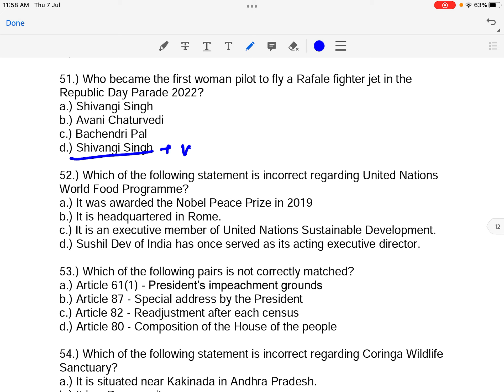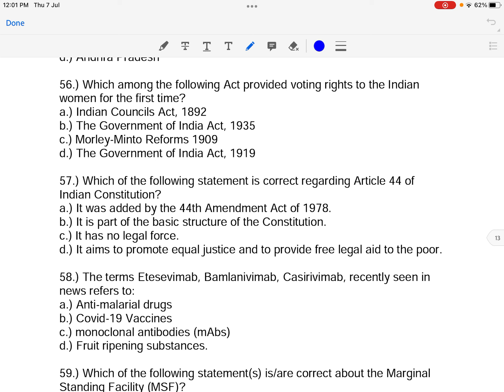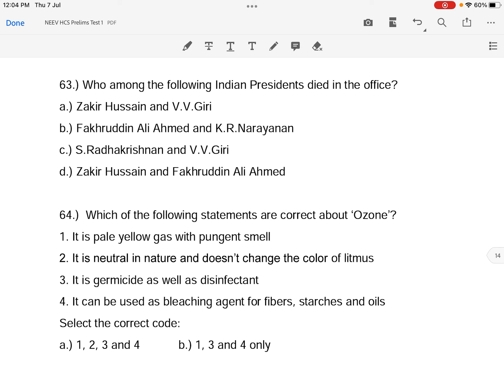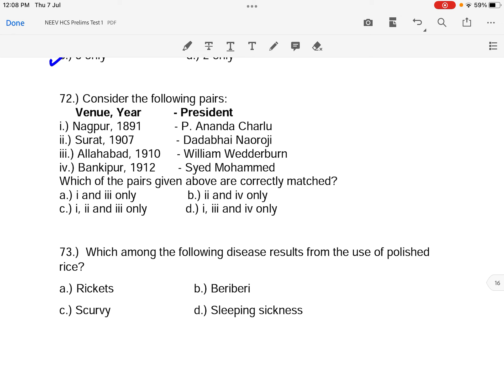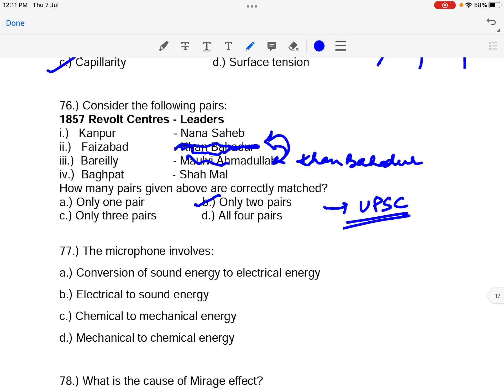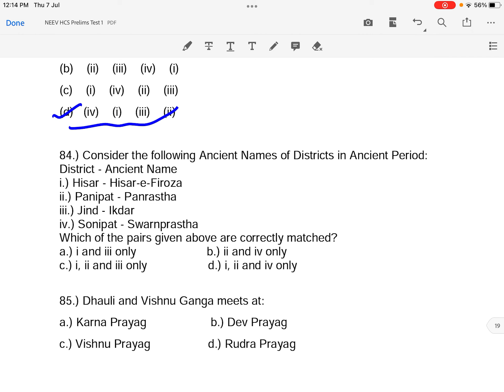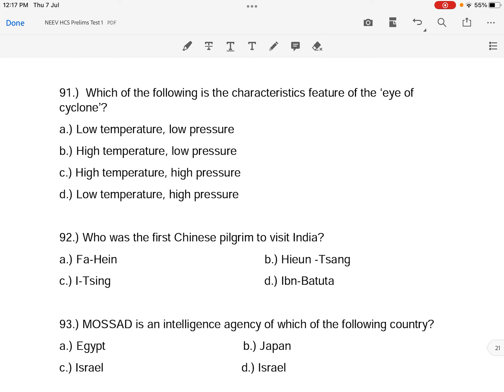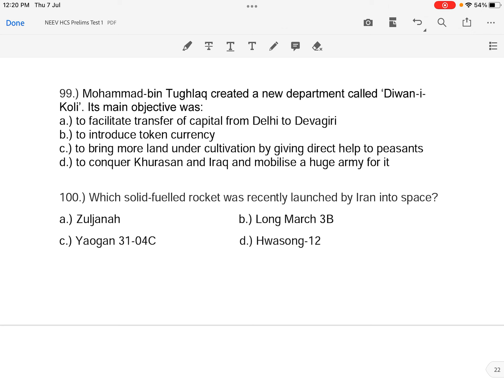HCS Prelims Mock Test Series - Test 1 Discussion (Part-2)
These Full Length Mock Test Papers are designed keeping in mind the changing pattern of Haryana Civil Services Examinations.

You can also check the schedule for UPPCS MAINS TEST SERIES on our Telegram channel.